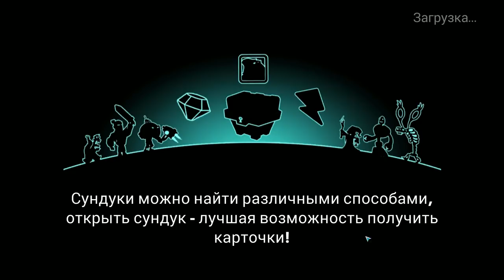Tower Conquest #163 МЫ БУДЕМ ПРОДОЛЖАТЬ ??? 😊